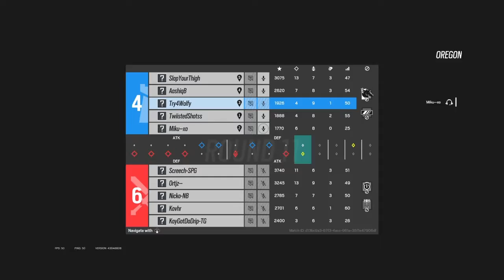R10T vs TTG, map 2, my perspective | Winners Round 2 match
Vod review. Watch my perspective on map 2 , Oregon. Inferno League S8 Winners round 2 match. Best of 3.